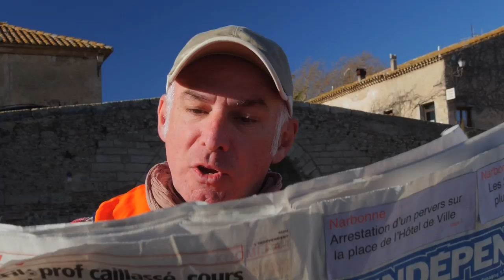CINÉMA : Du bleu au-dessus des toits - bande annonce : 2'19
Cinéma de SÈTE
VENDREDI 03 AVRIL 2015 à 20 h 30
(entrée libre)

Ciné Club MJC de NARBONNE
VENDREDI 12 JUIN 2015 à 20 h 30
(adulte 6,50 € (ADH : 5€) : enfant 3 €)

À bout de souffle et d’espérances, trois hommes se rencontrent une nuit sur les bords du canal du Midi. Superbes chevaliers des temps modernes, ils décident de partir à l’assaut de cet impitoyable monde. Pour atteindre leur quête, le seul moyen encore efficace à leurs yeux, consiste à retourner, contre lui, les règles du jeu que ce monde sécrète : la puissance communicationnelle du buzz. Mais ne devient pas stratège qui veut ! Et les exploits des idéalistes aventuriers n’atteignent pas forcément à tous les coups leur cible. Pourtant, insensiblement, au fond du vase quelque chose bouge…
Du bleu au-dessus des toits est un film humoristique résolument optimiste planté dans une trame sociale réaliste. L’absence de vision d’avenir et de projet collectif, l’éducation à la dérive, l’Art réduit au rang de produit de consommation, le racolage grossier des émissions de télévision, l’insignifiance généralisée, le mensonge des discours pour combler le vide vertigineux, et bien d’autres ingrédients caractéristiques d’un système qui ne sait plus justifier son identité autrement que dans le concept de crise, sont rassemblés dans ce film, pour notre plus grand amusement.
Mais, à bien y réfléchir, quoi de mieux que la comédie pour esquisser le tableau de la mise en scène quotidienne d’une époque absurde qui tente désespérément d’être prise au sérieux ? Production